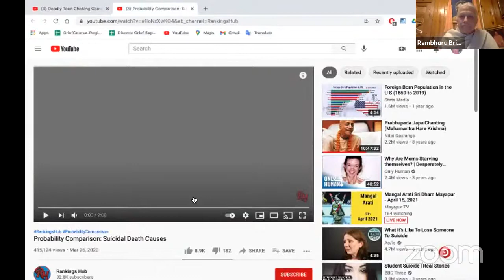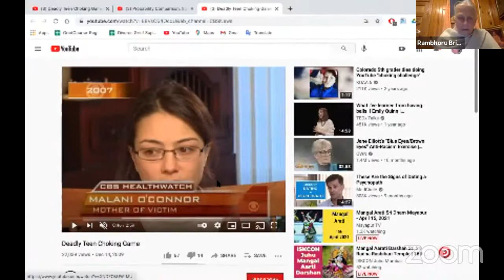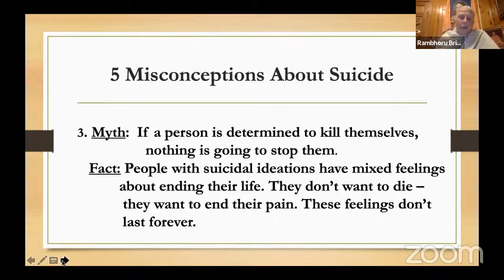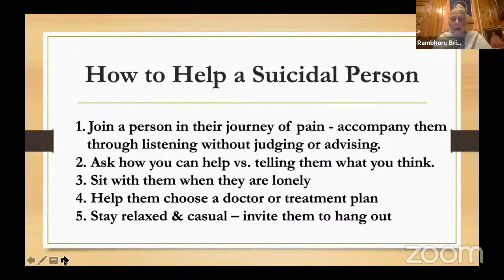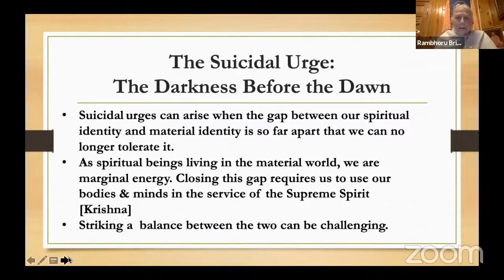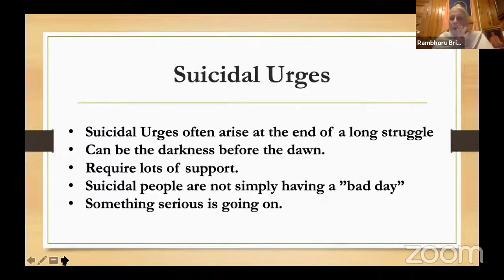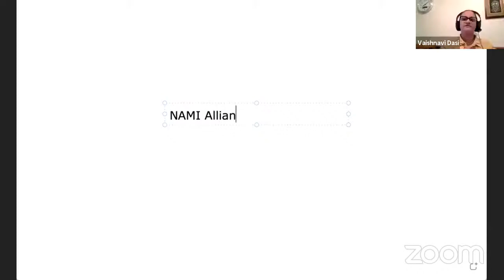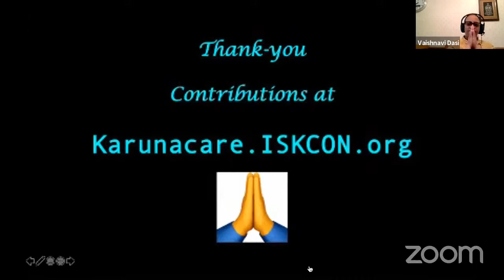Rambhoru Dasi - Taking Suicide out of the Closet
This presentation is organized by the Alachua EOL Team (ISKCON Alachua).